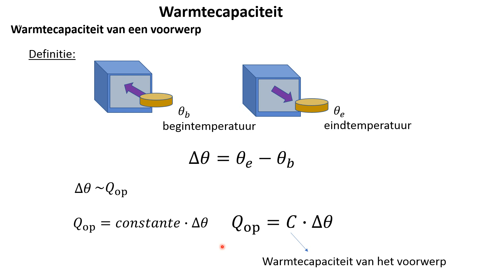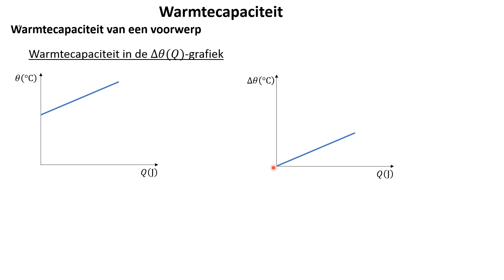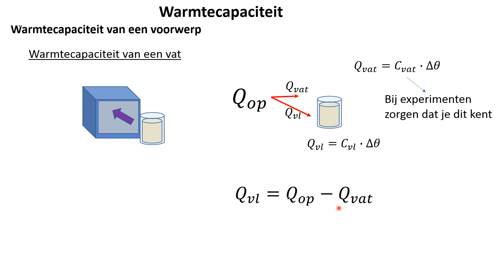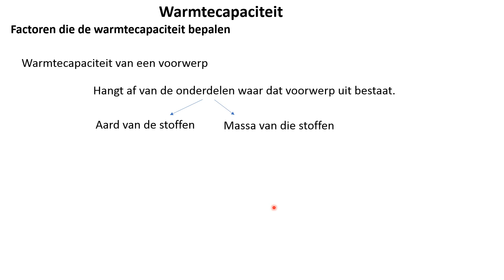Thema 8 1 warmtecapaciteit van een voorwerp